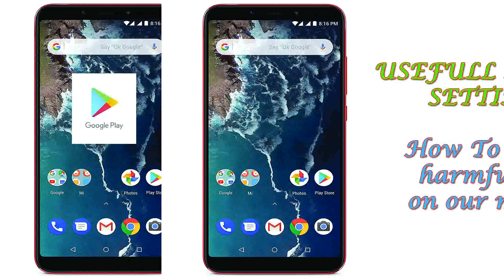Scan and detect complete Play protect check all app in mobile phone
How to check and uninstall harmful app in mobile phone